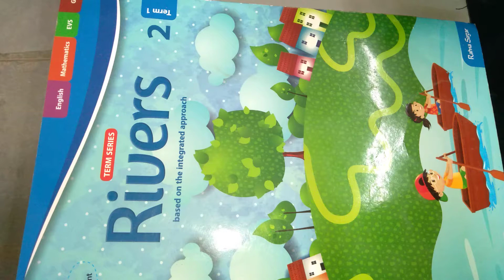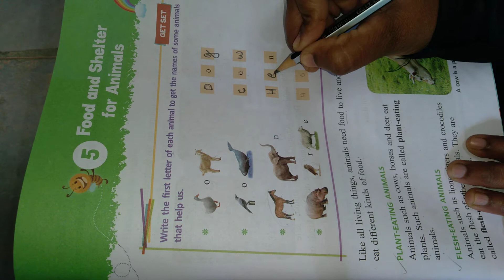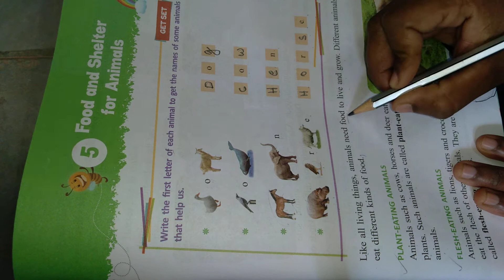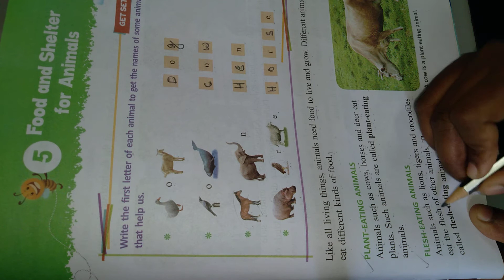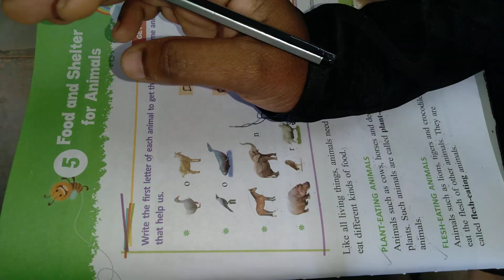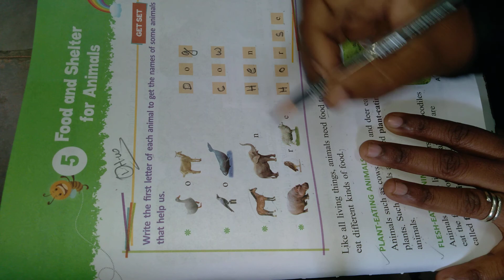2ND CLASS EVS 5TH LESSON FOOD AND SHELTER FOR ANIMALS PART 01